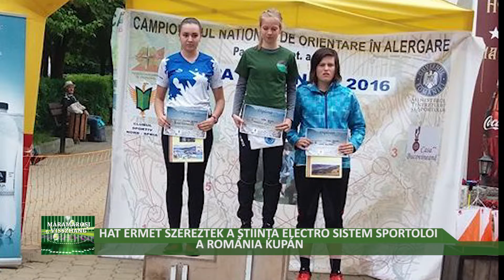Hat érmet szereztek a Știința Electro Sistem sportolói a Románia Kupán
A Știința Electro Sistem tájfutói 8 éremmel tértek haza a Dorna Vátrán megrendezett Románia Kupáról.
Több mint 250 hazai és Moldova Köztársaságról érkezett versenyző méretette meg magát a nemzeti park-város tájfutó versenyen. Az élmezőny a két versenyszakaszban elért idő  szerint volt meghatározva. A versenyszakaszok nehéz útvonalakon zajlottak le, számos természetes akadály állt az útjukba. A Știința Electro Sistem sportolói különböző kategóriában három arany érmet szereztek, két ezüst érmet és egy bronz érmet.
Az elért eredmények alapján a  Știința Electro Sistem két sportolója: Biró Alexandru, és Crisan Ionut képviselni fogják az országot a június végén Lengyelországban megszervezett Európai Bajnokságokon.